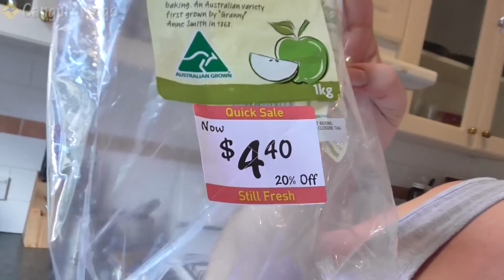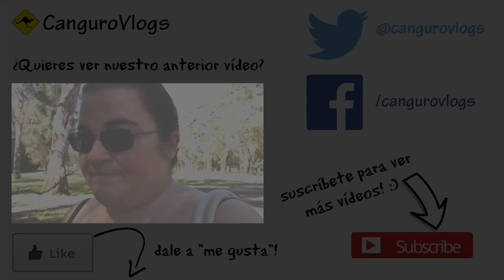Galletitas perrunas, rellenos de empanada y croquetas - Vlog #19 - Nuestra vida en Australia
En una semana dominada por los esfuerzos culinarios de Eva, os presentamos algunos de sus frutos: masa de croquetas de queso, compota de manzana, relleno para una empanada y galletitas para Trantor. Y no acaba ahí, en próximos vídeos más, jejeje!

También os enseñamos una visión habitual en Sídney: murciélagos muertos, colgados de cables de la luz o del teléfono.